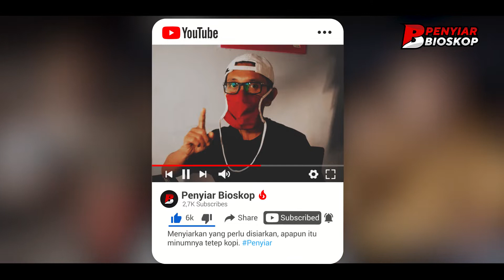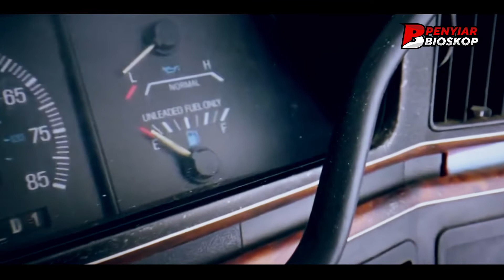JANGAN MASUK TANAH ORANG SEMBARANGAN APALAGI SAMBIL BEGITUAN ** Alur Cerita Film 2022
Gak ada orang yang suka jika kebun pribadinya dimasukin orang lain sembarangan. Dapat berakibat fatal resikonya. Bisa kehilangan harta, raga, cinta bahkan burung unta. You know lah.

Hati-hati...